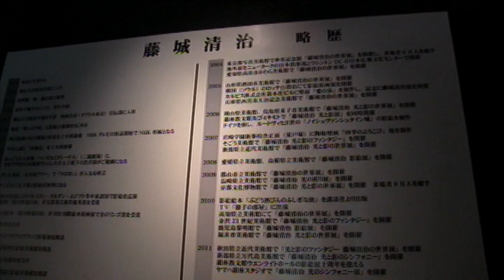藤城 清治 生田原町コロポックル影絵美術館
紋別郡遠軽町生田原のチャチャワールドにある、藤城　清治のコロポックル影絵美術館のご紹介です。初めて見た幻想的な世界に魅せられました。